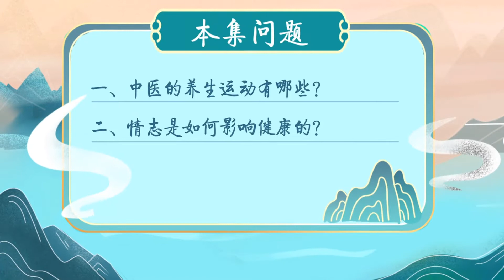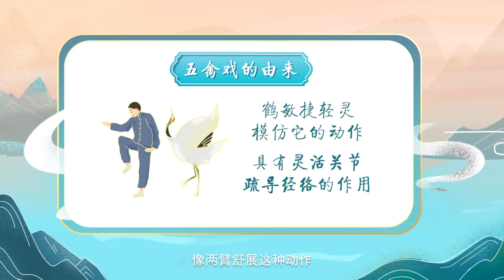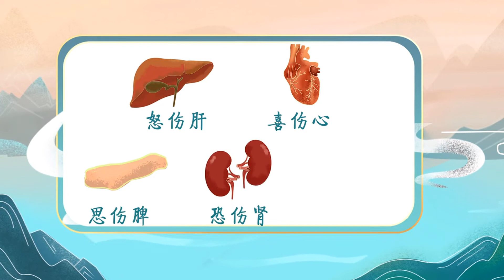【养生入门】第十三集：中医妙招-巧运动，舒情志。中医的养生运动有哪些？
太极拳、八段锦、五禽戏等等这样的一些中医的特色养生运动对我们有什么好处呢？情绪对我们的五脏健康又有什么影响呢？快来学习这期课程，更有专家现场为您演示八段锦。

WeChat：Bruce1934